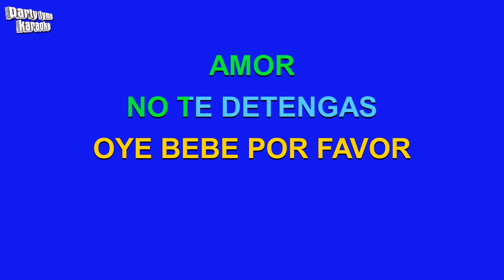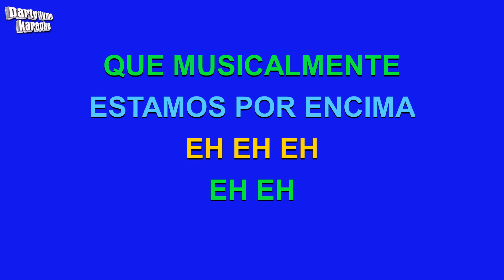Wisin Y Yandel - Abusadora (Versión Karaoke)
Versión karaoke de 'Abusadora'
hecho popular por Wisin Y Yandel,